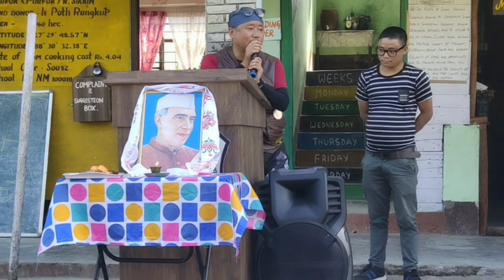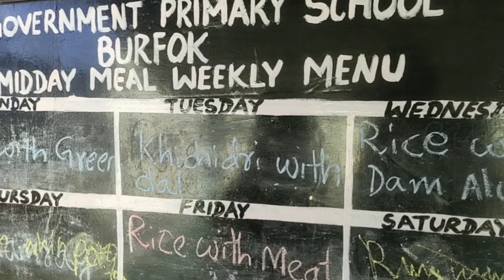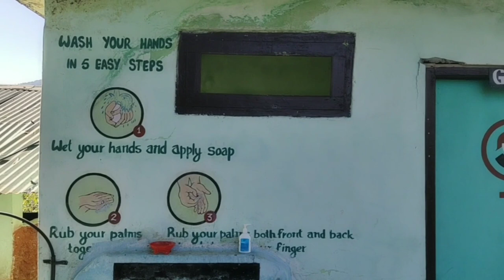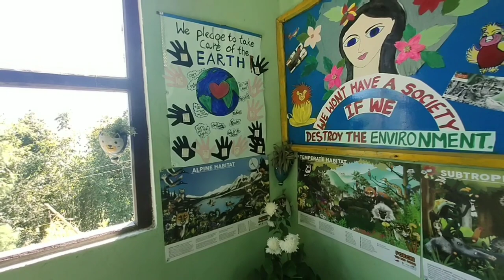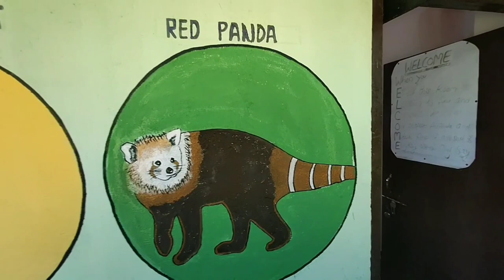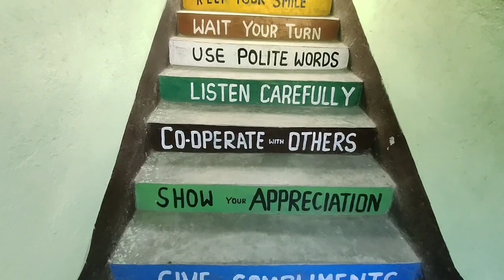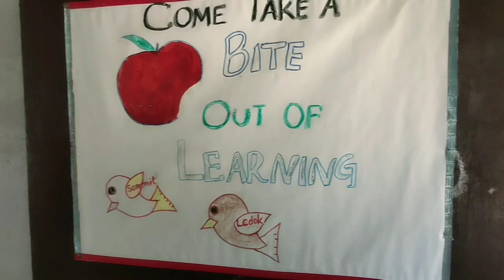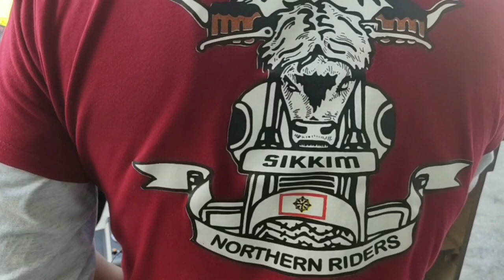Happy childrens day charity ride of Northern Riders..14 November, 2019#Northsikkim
( full video of The ride)
Barfok Charity Ride by First motorcycle club of North Sikkim, Northern Riders in the occasion of 65th Children's day on 14th of November 2019 at BARFOK PRIMARY SCHOOL..WE ALL RIDERS decided to organize a picnic with some fun outdoor Activities Games with Some Beautiful Surprise Goodies to Lovely Students of the school and the staff..we cooked ourselves ..we did it our best to make them smile and to make our memories worth ..
To put smile on someone face and to be generous is what we should do wenever ur consious mind says you to do..jus dont think too much jus listen your heart and do it..no matter what..this is how we GAVE OUR PRECIOUS TIME to BARFOK SCHOOL STUDENTS, Theirs Parents and the staffs..This school is located at very remote area of DZONGU North Sikkim at top of the hill..
We are so happy to do it !!
R u!!

We had a wonderful time with the kids!!
Dont ever let your kids in you die!!
Keep spreading love care and happiness!
Keep Smiling!!